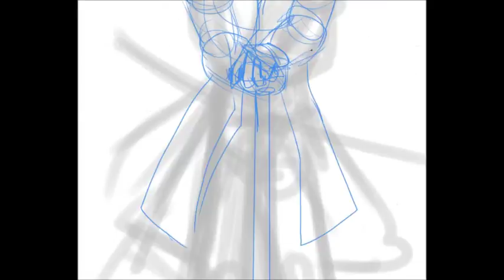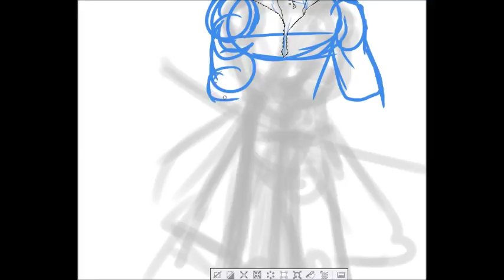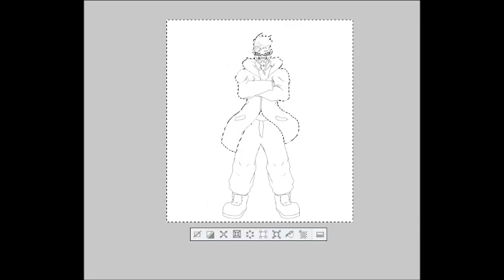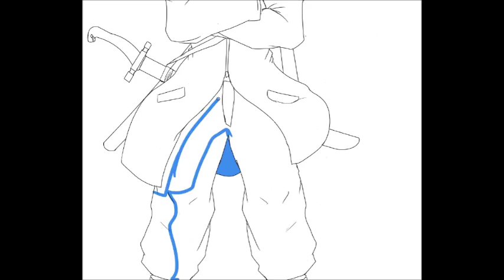oc speed drawing